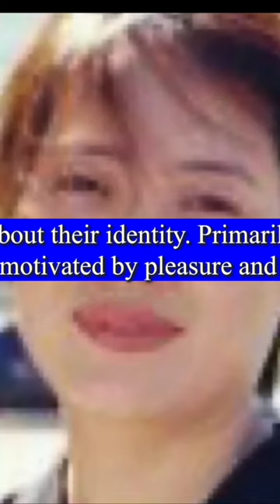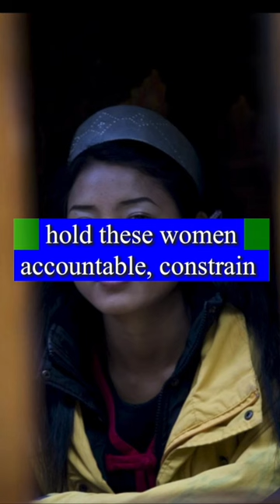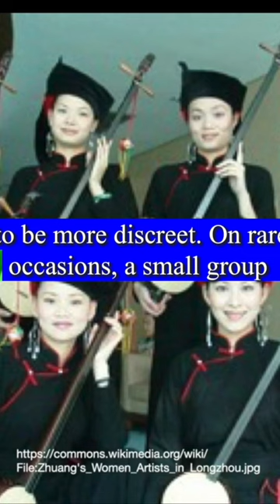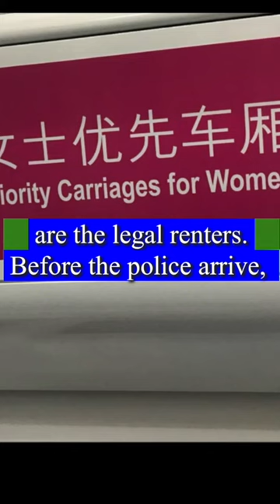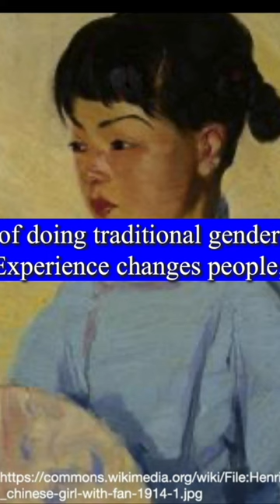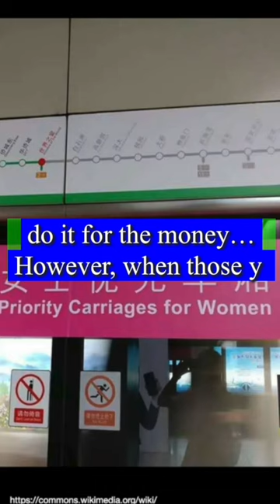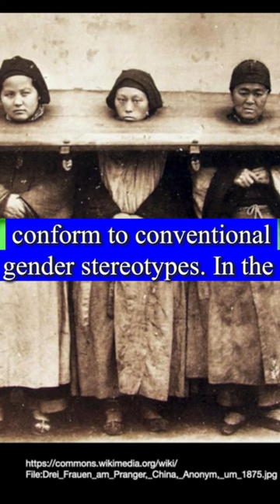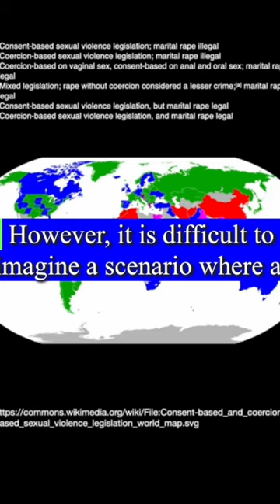🤫Do Women Buy Commercial Sex in China ? (TimeStamps/Subtitles)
ABSTRACT: Research about the commercial sex industry rarely examines the women who are the clients purchasing sexual services. Examining how this challenges gender stereotypes through the undoing gender framework reveals how gender norms can be reshaped through contextual changes. Based on 3 years of ethnographic data from a high-end bar in Tianjin, interviews with 27 female clients and 47 MSWs paint a complex picture of how some women adopted ungendered strategies regarding sexuality. As women take control of their own sexual behavior, they free themselves of some traditional societal expectations about their identity. Primarily motivated by pleasure and control, purchasing sex becomes a means for women to experience empowerment and self-confidence by breaking with traditional gender norms and expectations. Undoing gender involves expanding gendered repertoires, with women finding empowerment in adopting a masculine model of sexuality. However, social stigma and personal efficacy indicate that gender deconstruction is a gradual process. The research contributes to understanding complex gender dynamics and sexual behaviors within commercial sex transactions, shedding light on societal norms and individual agency.

Tsang, E. Y. H. (2024). What's good for the gander is even better for the goose:Women buying commercial sex in China.The British Journal of Sociology, 1–15.

Time Stamps

00:00 Buying Sex in China
00:20 Abstract
01:30 1 INTRODUCTION
08:26 2 COMMERCIAL SEX WORKERS AND CLIENTS
12:39 3 UNDOING GENDER
15:29 4 RESEARCH METHOD
21:52 5 BACKGROUND OF SEX WORK IN CHINA
24:37 6 FINDINGS: UNDOING GENDER ON THE COMMERCIAL SEXSCAPE
47:11 7 DISCUSSIONS
52:16 8 CONCLUSION

This is an open access article under the terms of the Creative Commons Attribution License, which permits use, distribution and reproduction in any medium, provided the original work is properly cited.

cash cow (tikuanji 提款机), open access,cash cow (tikuanji 提款机),open access,women over 40 as wolves (nuren sishi ruling 女人四十如狼),women in their 30 s as tigers (nuren sanshi ruhu 女人三十如虎),They are more vigorous,aggressive,and proactive than the Peoples Liberation Army (nüge bi jiefangjun hai jiefang 女客比解放军还解放).,(liubing 溜冰),find a man who has studied a woman like a book (kan nuren deshu 看女人的书),familiar with a woman's body (shuxin nuren shenti 熟悉女人身体),know a woman's body by heart (you shenti qufan 用身体去翻),evil boss (molaoban 魔老板) , never trust a word from a man! (ning kexiang xinzhenshi shangyouguibu yaoxiang xinnan rennazhangpozui 宁可相信这世上有鬼，不要相信男人那张破嘴). , queen (nühuang 女皇)., princess (gongzhu 公主), sweetheart (tianxin 甜心), dear husband (laogon 老公),the “old ox who chews young grass” (laonu chi nencao 老牛吃嫩草